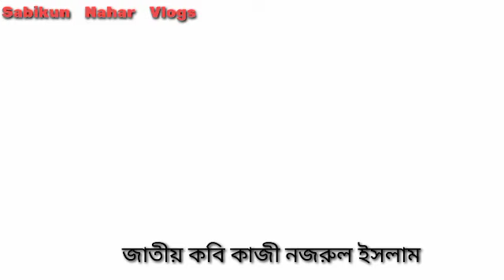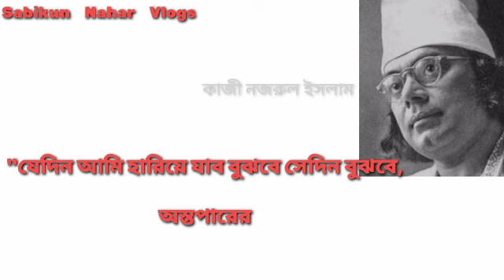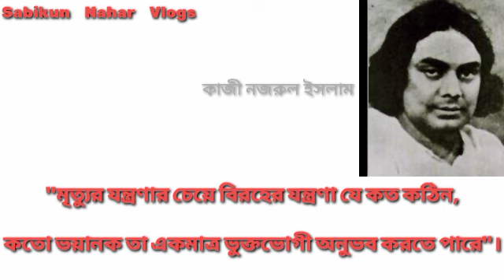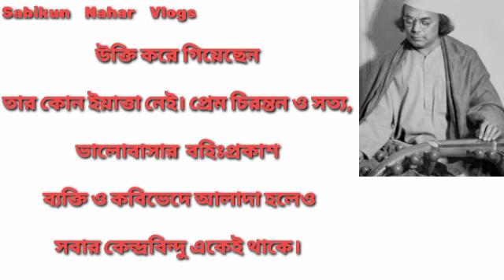প্রেম ও ভালোবাসা নিয়ে কাজী নজরুল ইসলামের উক্তি | Kazi Nazrul Islam Love Quote Bangla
Bangla Kobi Nazrul Er Ukti l কবি নজরুলের ভালোবাসা নিয়ে উক্তি ll Love Quote Bangla

Voice: Sabikun Nahar
Written By Kazi Nazrul Islam

কাজী নজরুল ইসলাম (Kazi Nazrul Islam)

বিদ্রোহী কবি কাজী নজরুল ইসলাম চুরুলিয়া, আসানসোল, পশ্চিমবঙ্গের একটি দরিদ্র মুসলিম পরিবারে ২৪ মে ১৮৯৯ (বাংলা – ১১ জ্যৈষ্ঠ ১৩০৬) সালে জন্মগ্রহন করেন। বিংশ শতাব্দীর অগ্রণী কবিদের মধ্যে কাজী নজরুল ইসলাম ছিলেন একাধারে কবি, উপন্যাসিক, নাট্যকার, সংগীতজ্ঞ এবং দার্শনিক, যিনি বাংলা কাব্যে প্রগতিশীল নিজস্ব একটি ধারা সৃষ্টি করেছিলেন। দুই বাংলাতেই তিনি সমানভাবে জনপ্রিয় ছিলেন, যা আজো অব্যাহত এবং যুগান্তকারী হিসেবে তাঁর কবিতাগুলো মানুষকে প্রণোদনা দিয়ে যাচ্ছে। মানুষে মানুষে সম্প্রীতি, মানুষের উপর মানুষের অত্যাচার, সামাজিক অনাচার, অবিচার এবং শোষণের বিরুদ্ধে কাজী ন সেজরুল ইসলাম সর্বদা সোচ্চার ছিলেন। তাঁর কলম ব্রিটিশ অত্যাচার বিরুদ্ধে যে বিদ্রোহী রুপ নিয়েছিল তা আজো কালের সাক্ষী হয়ে মানুষের হৃদয়ে সকল অত্যাচারের বিরুদ্ধে বিদ্রোহের সুর তুলে। তিনি তাঁর কবিতা এবং বিভিন্ন যুগান্তকারী বাণীর মাধ্যমে মানুষের অন্তরের অন্তঃস্থলে স্থান করে নিয়েছেন। ধর্ম, সমাজ, মানুষ, প্রেম, ভালবাসা, নারী, বিদ্রোহ, সহ বিভিন্ন সামাজিক, রাজনৈতিক এবং উপমহাদেশিক বিষয় নিয়ে তিনি বাণী দিয়েছেন। কাজী নজরুল ইসলামের প্রেম ও ভালোবাসার উক্তি গুলো নিয়েই আজকের আয়োজন।

বিখ্যাত লেখকদের উক্তি, নজরুল এর বিখ্যাত উক্তি, কবিদের ভালবাসার উক্তি, কাজী নজরুল এর উপন্যাস, কাজী নজরুল ইসলাম এর কবিতা, জাতীয় কবির বিখ্যাত উক্তি সমূহ, কাজী নজরুল ইসলামের সেরা উক্তি, নজরুল ইসলাম এর বই ডাউনলোড, বিদ্রোহী কবি কাজী নজরুল ইসলামের উক্তি সমূহ, অনুপ্রেরণামূলক উক্তি, অনুপ্রেরণামূলক ভিডিও, মোটিভেশনাল কথা, প্রেম নিয়ে বিখ্যাত বাণী, ভালোবাসা নিয়ে বিখ্যাত বাণী, প্রেম ভালোবাসা নিয়ে উক্তি,